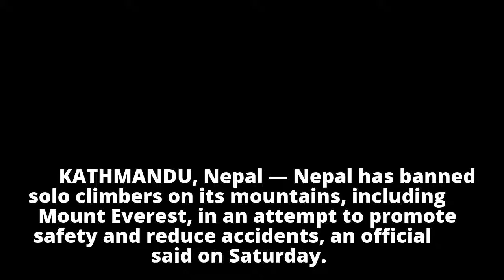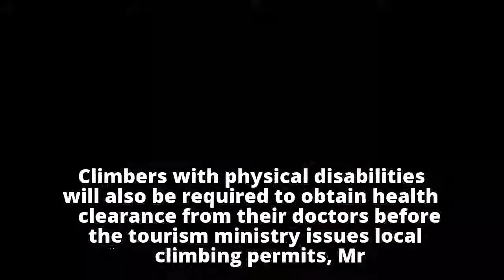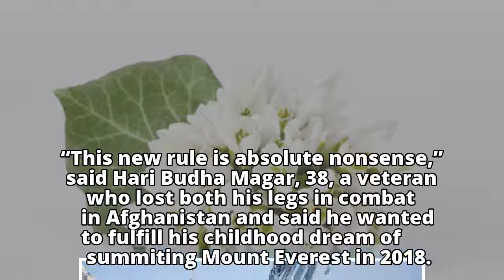Nepal Bans Solo Climbers From Mount Everest